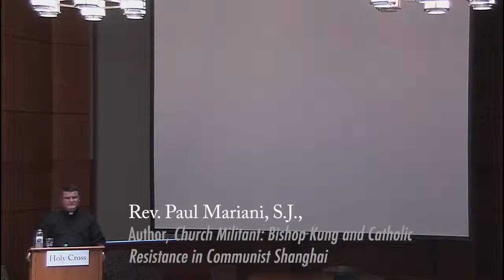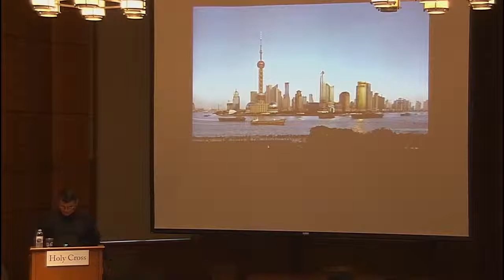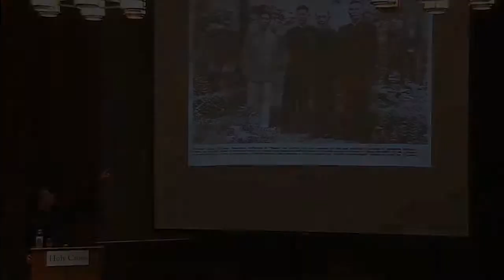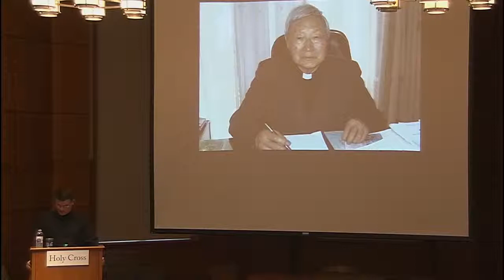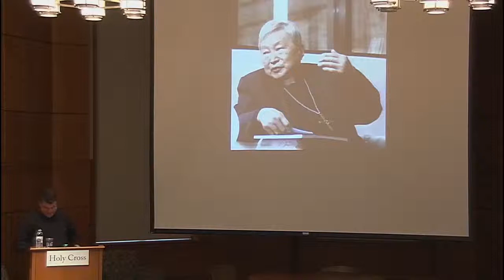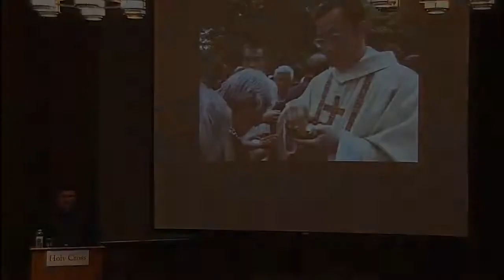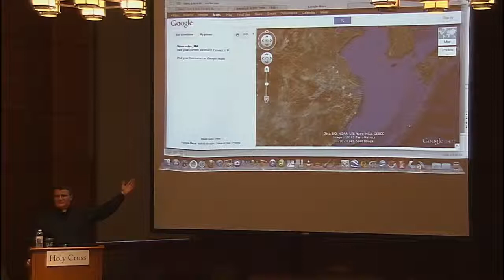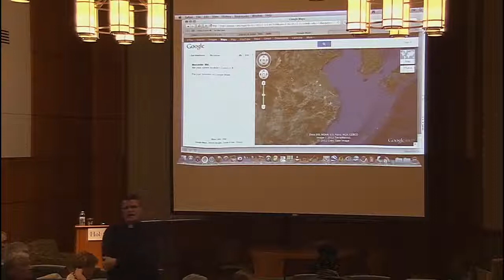Rev. Paul Mariani, S.J. on "Living in China's Highly Politicized Church of Today"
Rev. Paul Mariani, S.J. uses the stories of four bishops in Shanghai to explore the divide between state-sanctioned "patriotic" churches and underground churches in China. Fr. Mariani is assistant professor of history at Santa Clara University. His ongoing research focuses on religious policy and conflict in China, and specifically on Christian resistance in China since 1950. He is the author of "Church Militant: Bishop Kung and Catholic Resistance in Communist Shanghai" (Harvard University Press, 2011).

This lecture, held October 3, 2012, is part of Catholics and Cultures, an initiative of the McFarland Center for Religion, Ethics and Culture at the College of the Holy Cross.